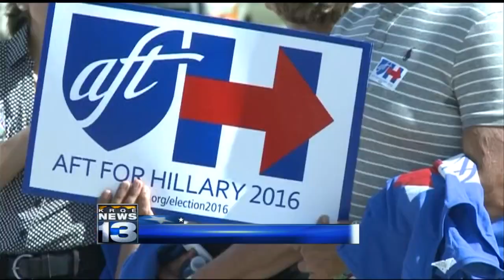Bill Clinton kicks off campaign for Hillary Clinton in Española